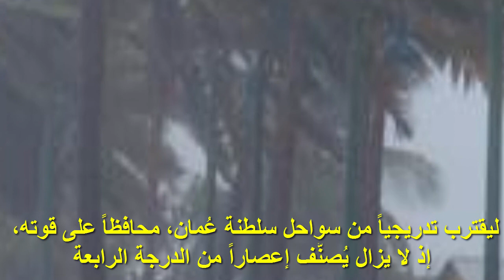عاجل الاعصار كيار يقترب من ضرب سواحل عمان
اعصار من الدرجة الرابعة تم تسميته كيار يقترب من السواحل العمانية واحتمال اليمن
ويتحرك الإعصار حالياً إلى الغرب والشمال الغربي بسرعة 9 كم/ساعة، مصحوباً برياح بسرعة 225 كم/ساعة، وضغط جوي وصل في الساعة 11:30 من مساء الاثنين إلى 935 مليباراً، ويبعد حالياً نحو 550 كيلومتراً عن جزيرة مصيرة. وفق موقع "طقس العرب".

وحول تأثيره على سلطنة عُمان، نشرت الهيئة العامة للأرصاد الجوية خريطة توضيحية للمسار المرجَّح للإعصار، إذ يُتوقَّع أن يمر بمحاذاة سواحل عُمان دون أن تعبر عين إعصار «كيار» أجواء السلطنة.